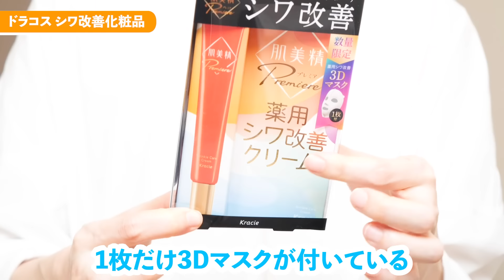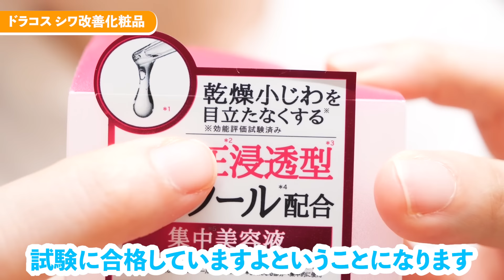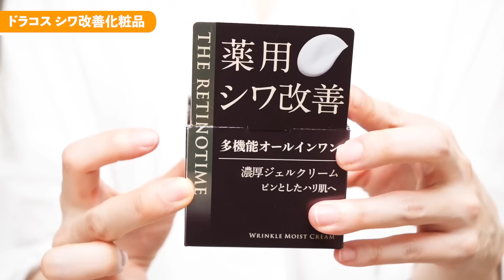ドラッグストアで買えるデパコス並みのシワ改善化粧品を3つ紹介します。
■その他お仕事に関する問い合わせ
有限会社エクステンション